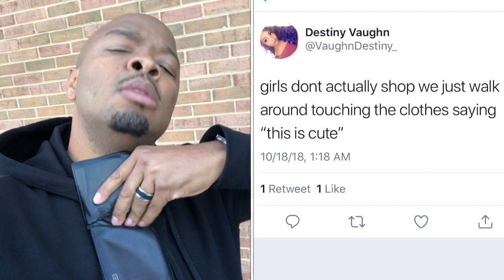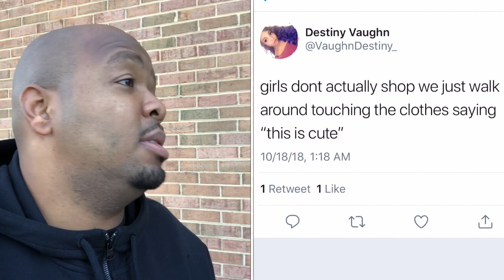Women Don’t Shop They Just Say This Is Cute